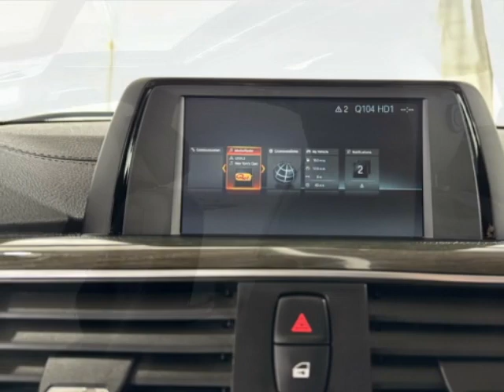2018 BMW 3 Series - Jersey City, NJ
New Jersey State Auto Used Cars, Jersey City, NJ - BMW 3 Series 330e iPerformance Plug-In Hybrid